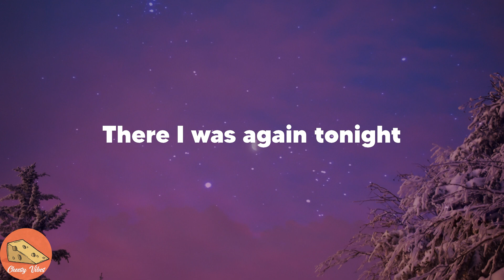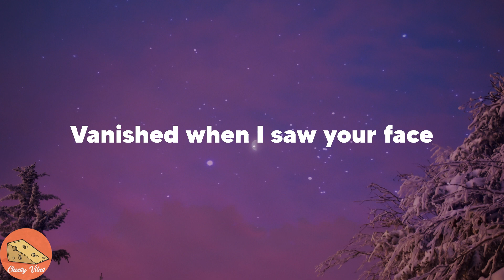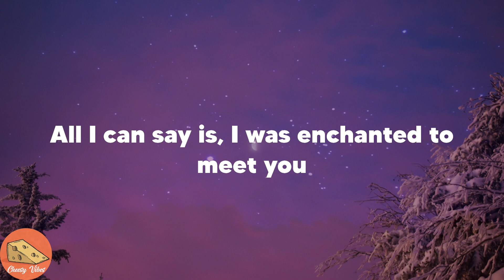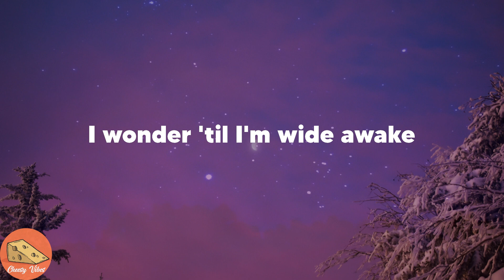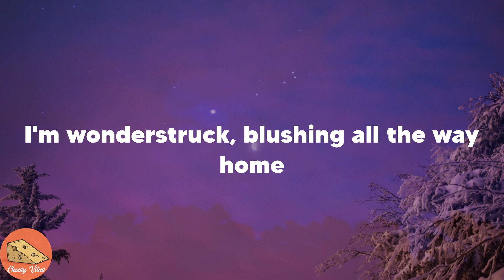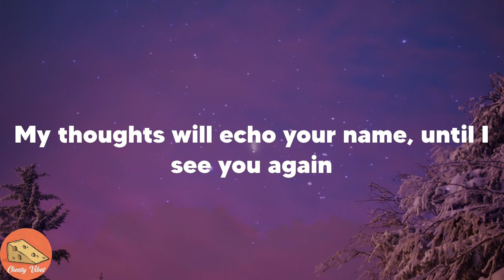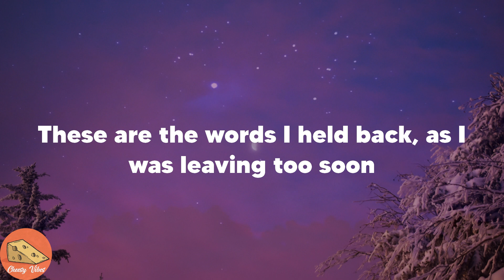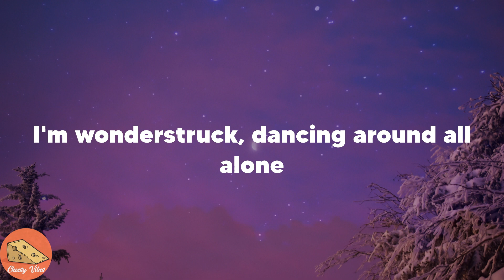Taylor Swift - Enchanted (Lyrics)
👉Enchanted lyrics:
2 AM, who do you love?